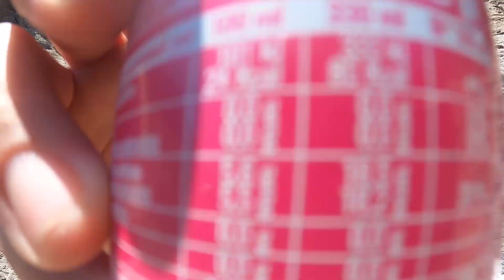EXPLORAMOS una CUEVA en la COSTA + 💎SORTEO💎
1- Da like a la publicación en instagram y compártela en tus historias.

2- Sigue a @toha_canarias en instagram y sígueme a mi.

3- Menciona en la publicación a 2 personas a las que quisieras dar envidia con tu toha!😋

Espero que les guste el video, tengo muchas ganas de volver a las aventuras, espero poder hacerlo dentro de muy poco para disfrutar como nunca llevándoles a ustedes conmigo para enseñarles todo lo que experimentamos.
UN GRAN ABRAZO A TODOS.💖

 / mundo_timmy

Music powered by BreakingCopyright:

 • 🎙️ Free Vlog Positive Music (For Vide...